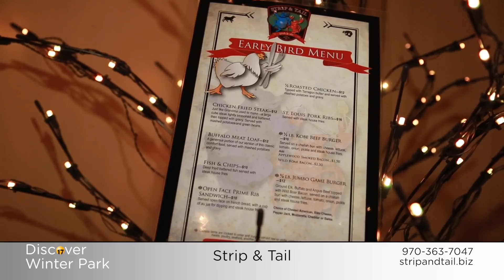Discover Winter Park with Channel 17-Mountain TV (3 of 4)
If you’ve hopped off the Winter Park Express or have twisted and turned your way over Berthoud Pass, you’ve made your way to Winter Park, where you’ll find world class skiing, a great little town and tons of colorful locals.  Join us every day on Channel 17-Mountain TV as we Discover Winter Park!  In this segment we'll visit Grand Park Community Rec Center, The Foundry Cinema & Bowl, Beaver's Sports Shop, Fraser Valley Hot Dog, Le Feet Lab and Strip & Tail.